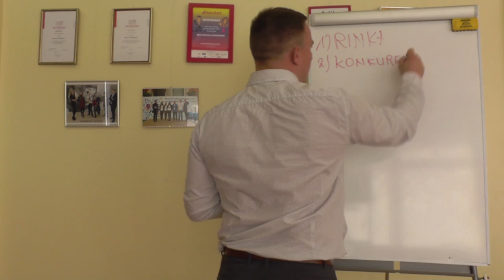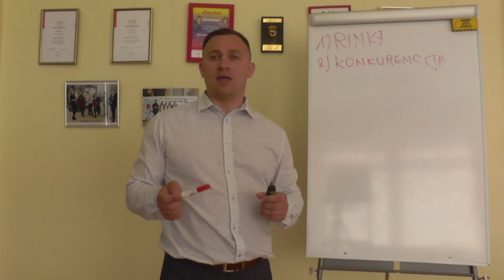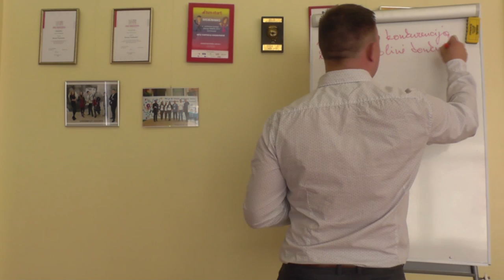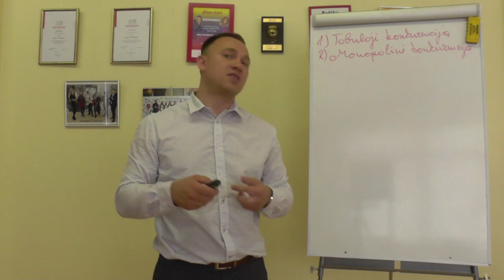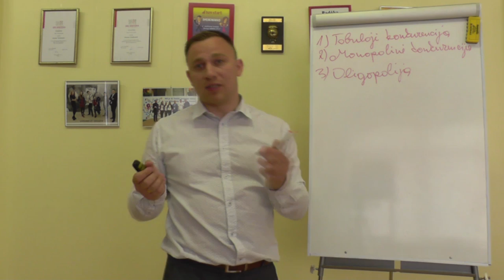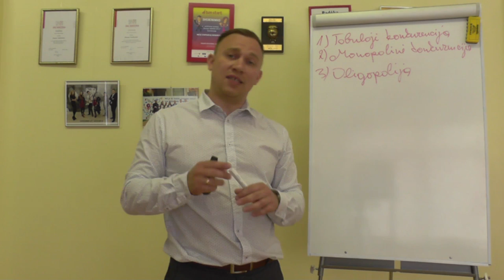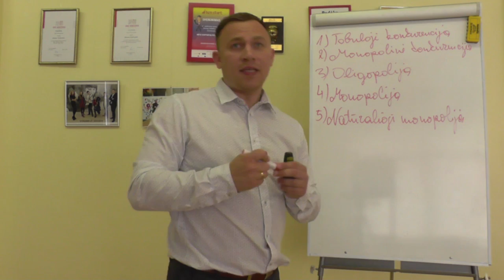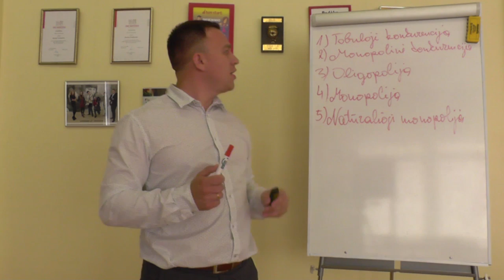Rinkų tipai ir konkurencija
Donatas Vasiliauskas - Ekonomikos pamoka " Rinkų tipai ir konkurencija "
verslumomokymai.lt